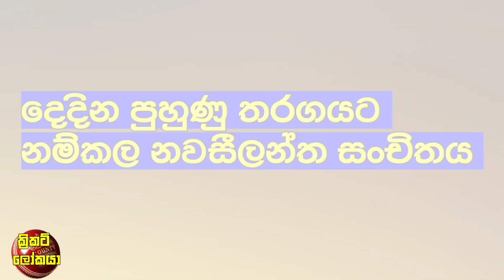ශ්‍රී ලංකා නවසීලන්ත පුහුණු තරගය හෙට , එම තරගයත් හැමෝටම නැරබීමට වරම් / Cricket lookaya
වෙල්ලාලගේගෙන් විශිෂ්ට පන්දු යැවීමක් ,තීරණාත්මක තරගයේදී වනිදු යලිත් කඩුලු අතරට